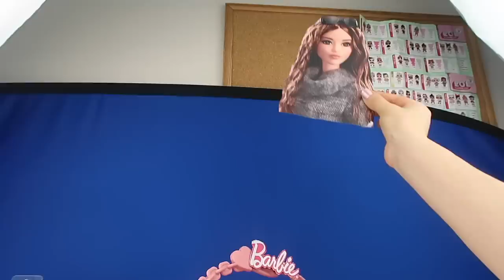LOL BARBİE SÜRPRİZ DIY Kendim Yaptım 5 Sürprizli Dev Yumurta LOL Big Surprise Customized With Barbie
LOL BARBİE SÜRPRİZ DIY Kendim Yaptım 5 Sürprizli Dev Yumurta LOL Big Surprise Customized with Barbie Bidünya Oyuncak Dobişko tv

Fun DIY project with LOL Surprise and Barbie toys. Family fun playtime. If you would like to see what's inside the original L.O.L. Big Surprise ball, here's the link 1 2

Abrimos BIG LOL SURPRISE DA BONECA BARBIE BARBIE L.O.L BIG SURPRISE CUSTOMIZED WITH BARBIE SURPRISE TOYS AND DOLLS e vamos abrir todas as surpresas que vieram dentro dessa bola surpresa gigante de LOL muito legal!!!

Videolarımı Beğen butonuna tıklayarak motivasyonumu arttır!